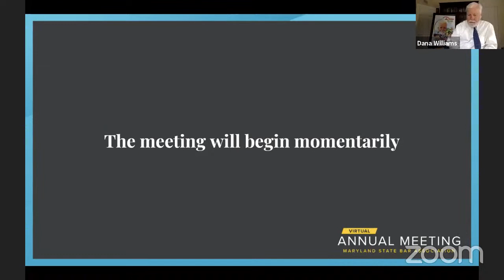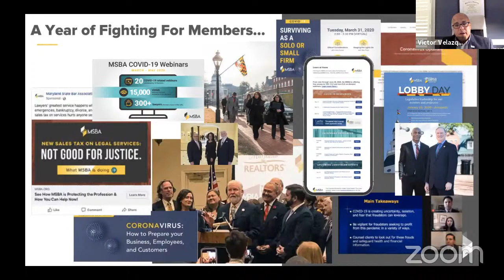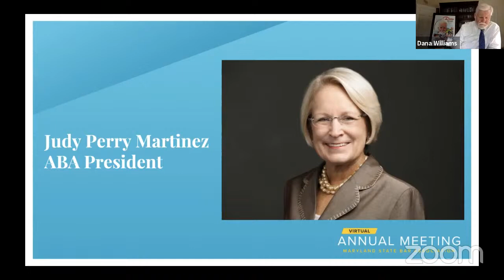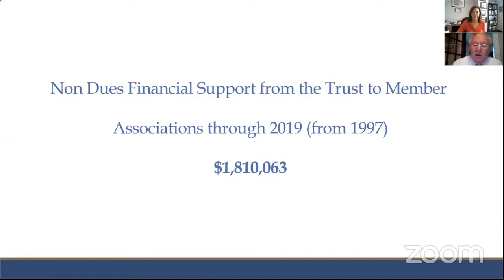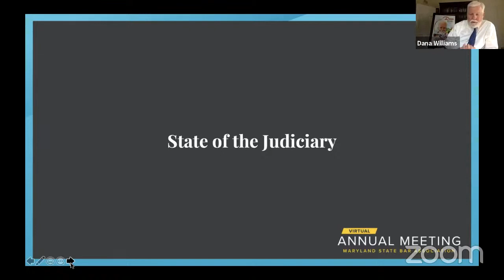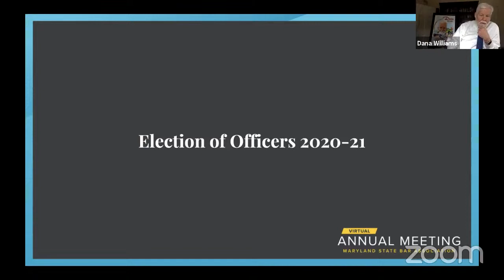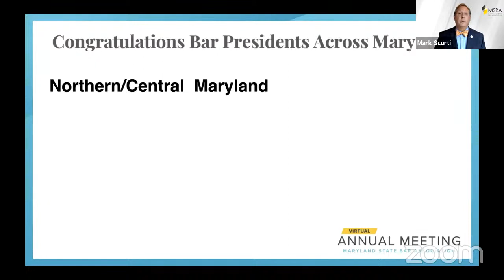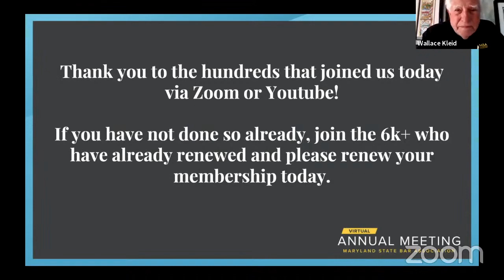MSBA Virtual Annual Business Meeting 2020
00:00 Opening Remarks
02:39 Dana's Year Recap
14:18 Executive Director Report
28:50 MSBA Treasurer Report
32:30 Report of the Secretary
33:06 ABA President: Judy Perry Martinez
51:57 Bar Association Insurance Trust
57:08 Bylaw revisions
01:06:29 In Memory of those who have passed
01:08:49 Section Leadership
01:10:12 State of the Judiciary: Hon. Mary Ellen Barbera
01:25:42 Hon. John P. Morrissey
01:32:30 Election of Officers 202-21
01:34:20 Swearing in of Officers & BOG
01:37:23 Congratulations
01:38:30 MSBA President Mark Scurti inauguration speech